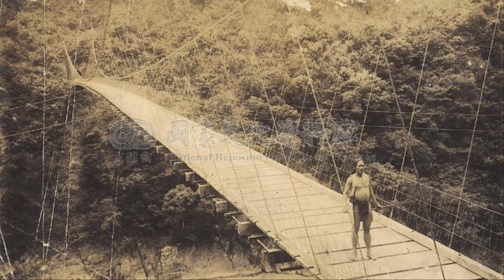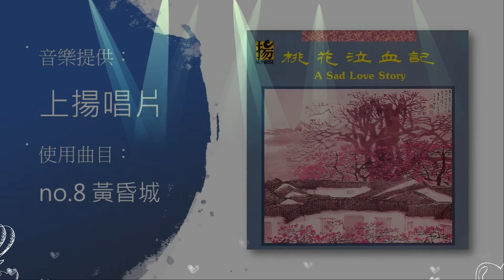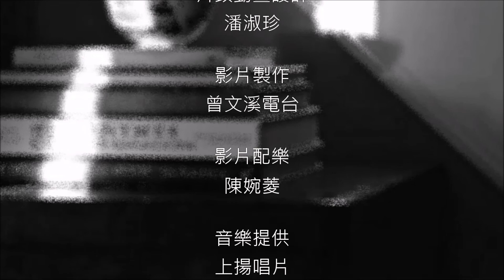第29集 林麗黛 虹的故事《戀戀曾文溪 台語文學廣播劇系列》(新增台文字幕)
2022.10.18 新增台文字幕，夏玉華老師校對，歡迎打開字幕觀賞。(台文以教育部閩南語常用辭典為主)
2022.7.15 感謝韻順唱片延長音樂使用授權至112年6月30日止

播出節目：戀戀曾文溪(台語文學廣播劇共36集)
播出日期：109年7月19日-110年3月21日
播出時間：週日上午10:00​-11:10​
播出頻道：曾文溪廣播電台FM89.9
指導補助：文化部影視及流行音樂產業局
製作主持：曾文溪廣播電台 / 嘉仕
節目顧問：蕭藤村、施炳華、呂興昌、李承機、黃哲永、韓滿、劉惠蓉

片頭影片製作：八藝傳播
片頭影像構成：吳靜芳&Artstic紙雕團隊(一紙一世界)
片頭動畫設計：潘淑珍
影片製作：曾文溪電台
影片配樂：陳婉菱
音樂提供：上揚唱片《桃花泣血記》《異鄉月夜》《楊三郎：台北上午零時》《鄉土詩情》

圖片來源：國家文化資料館、Pixabay